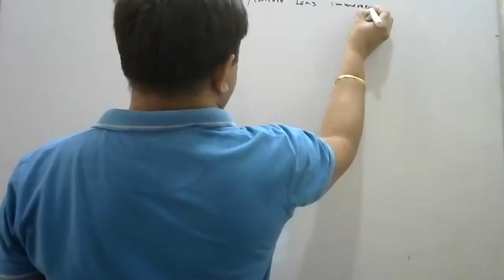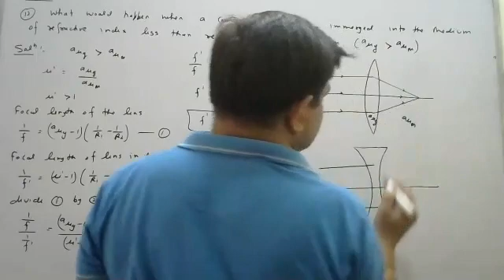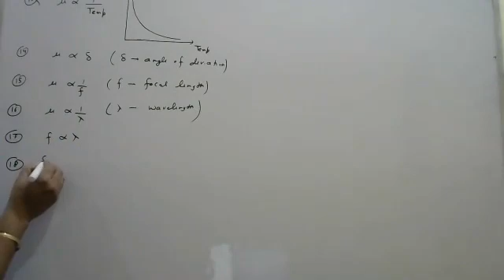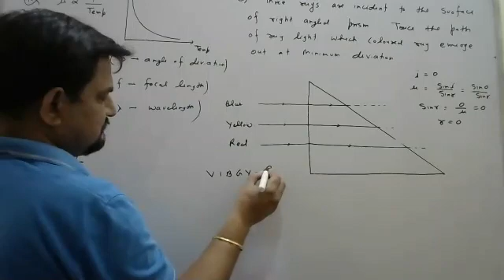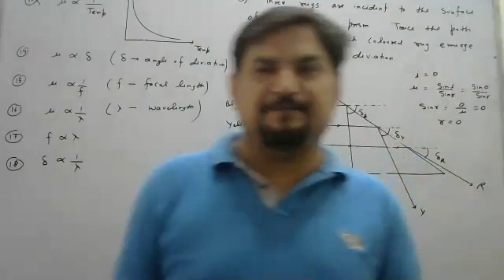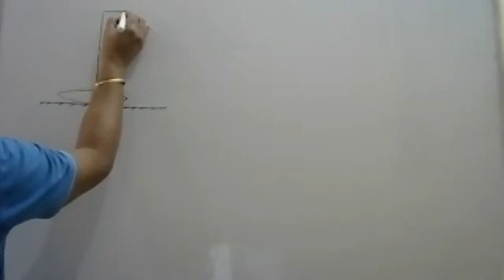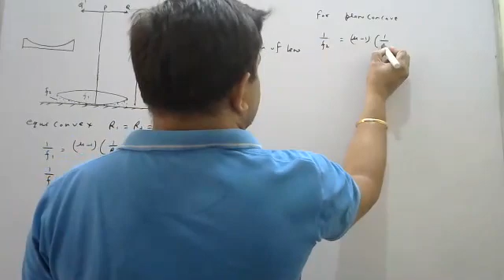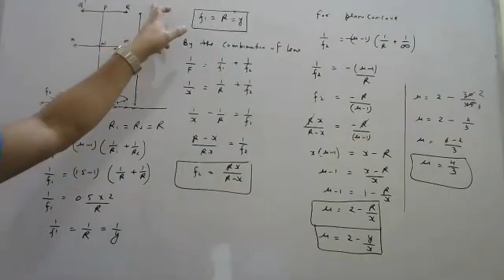19 November 2021(2)